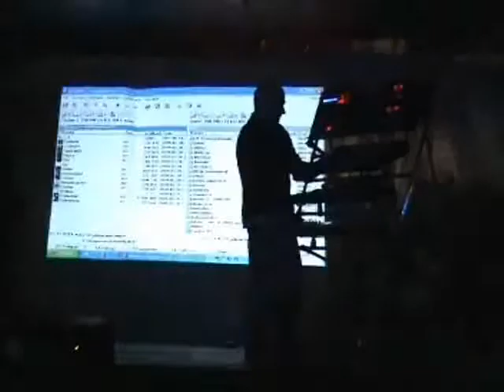Vanderson - Electronic Live In Grudziadz Part 4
video extracts from my live performance in hometown Grudziadz 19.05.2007